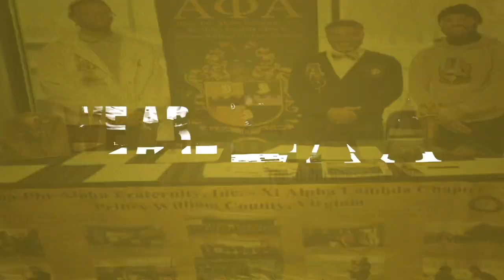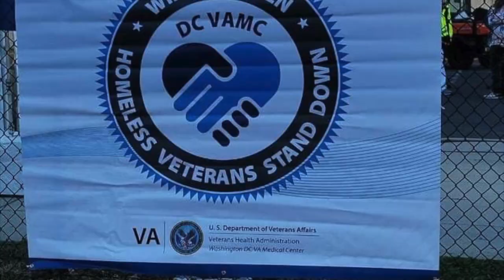XAL RECAP SEPT-NOV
Recap of Chapter Events from Sept- Nov